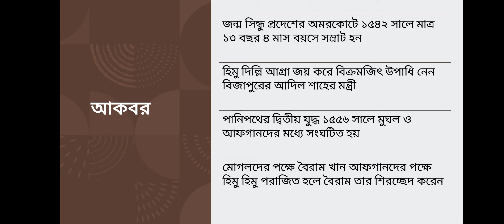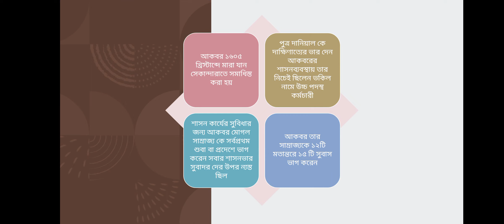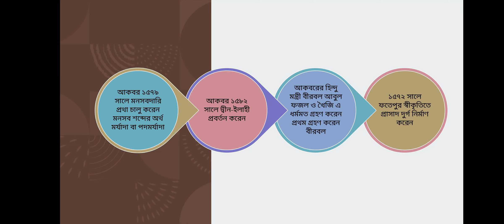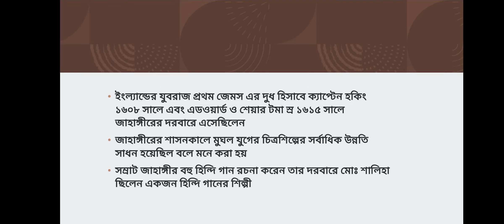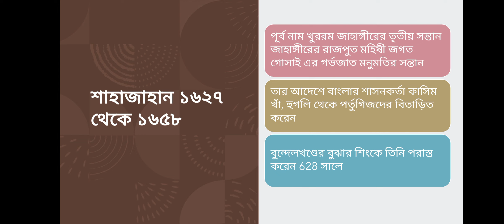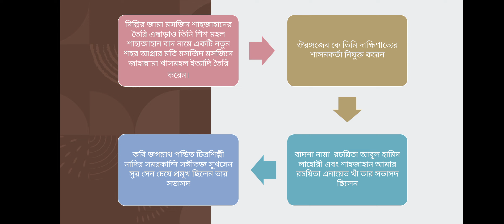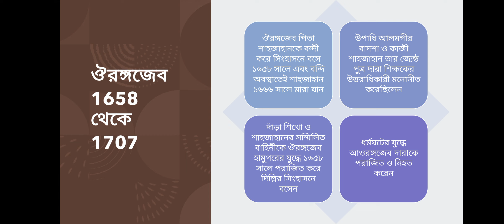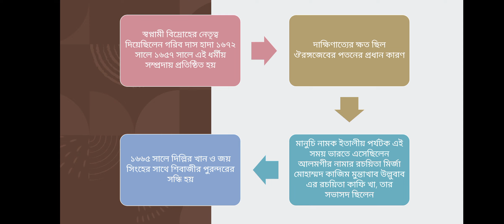BPSC history of India general paper the Mughal Empire part 2